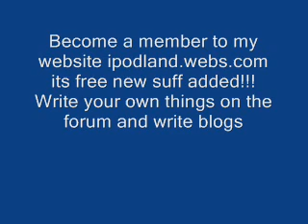Join my website